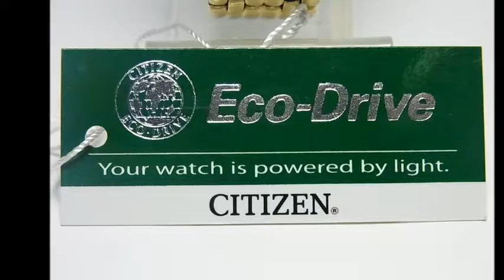CITIZEN Lady's Eco-Drive FB1003-51D ￥75,000JPY NEW!!